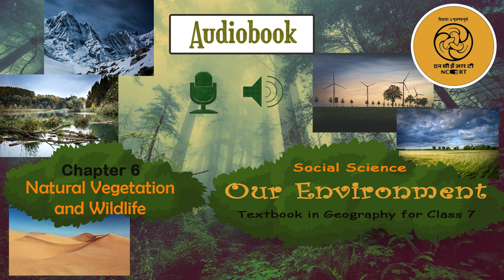Chapter 6 Natural Vegetation and Wildlife